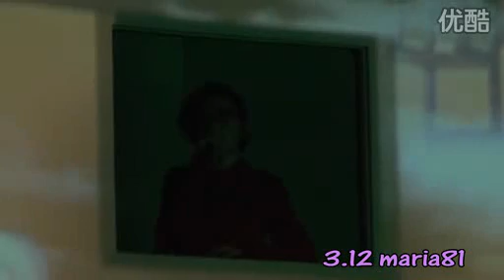周笔畅 谁动了我的琴弦ll一生所爱at20110312上海演唱会